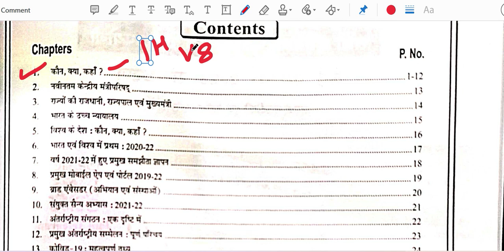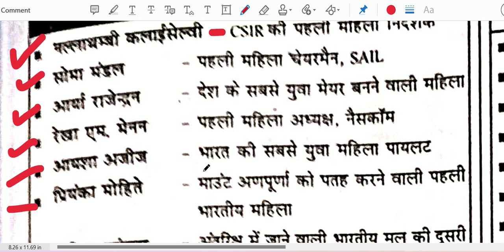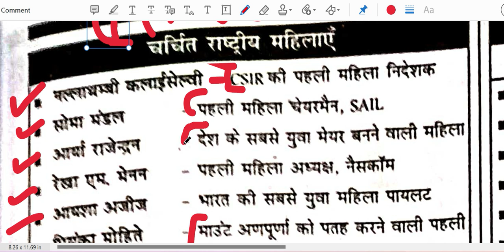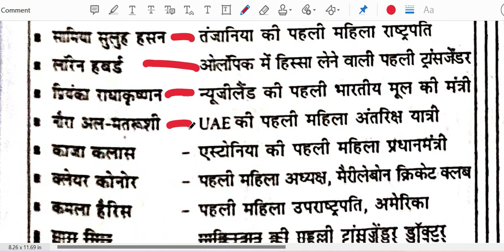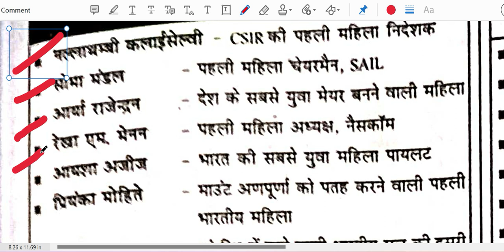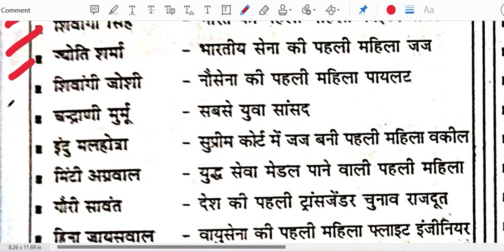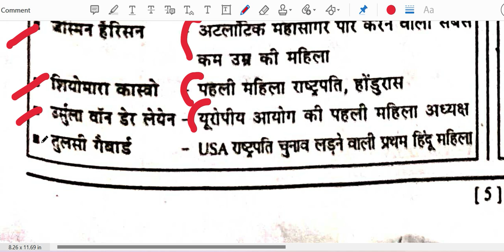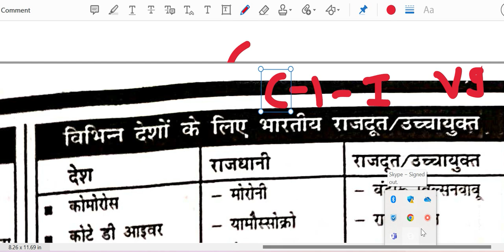AFFAIRS #2023 YEARLY MAGAZINE BPSC68 IMPORTANT CHAPTER CH - PART N0